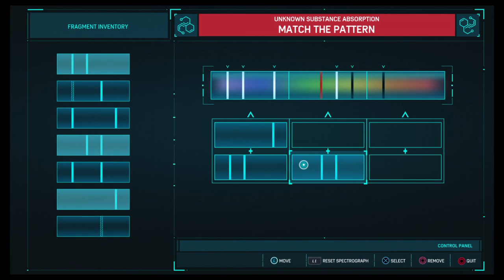Tombstone's Puffers - Spider-Man (Part 37)